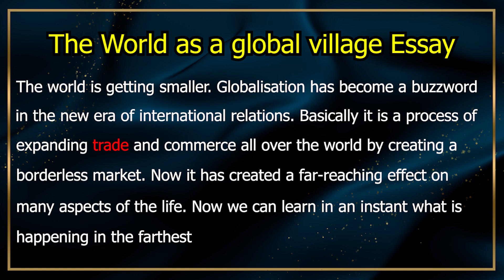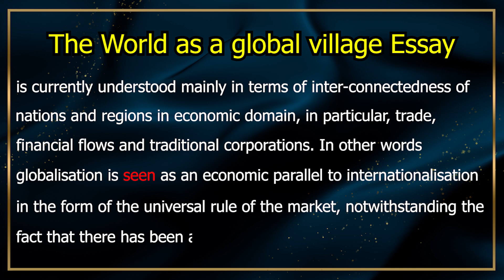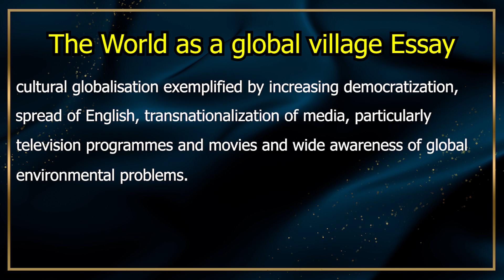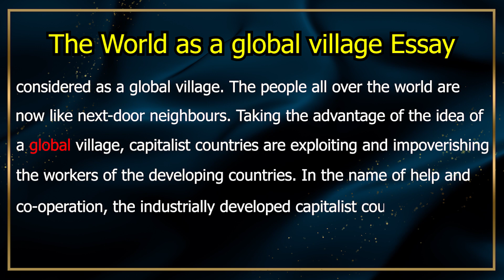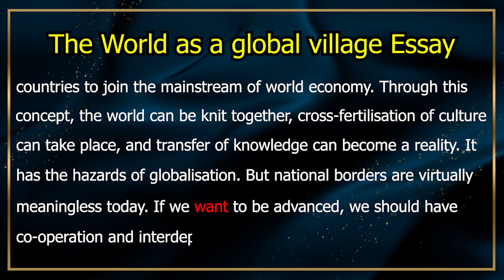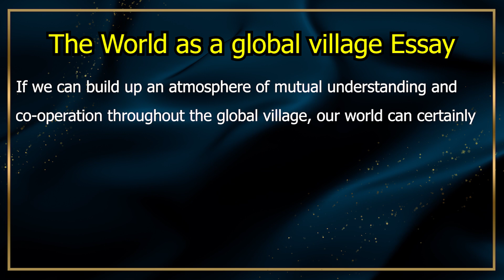The World as a global village Essay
The world is getting smaller. Globalisation has become a buzzword in the new era of international relations. Basically it is a process of expanding trade and commerce all over the world by creating a borderless market.